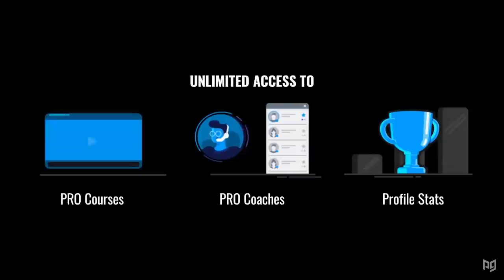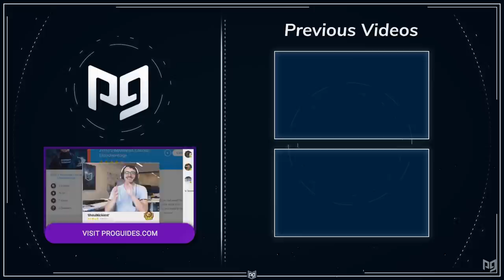HERE IS WHY MIN MIN IS SO GOOD